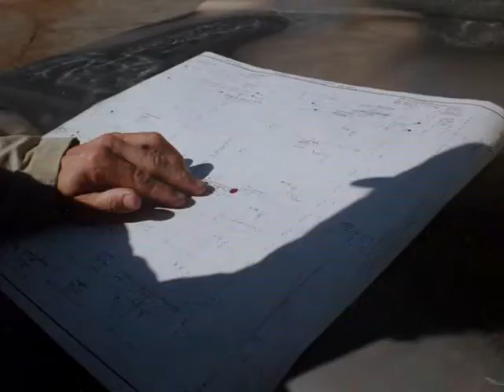Ameaça Vermelha 1999 576p Dublado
Título inglês: Running Red
Elenco: Jeff Speakman
Greg participa do comando de Alexei, que destrói o quartel-general de perigosos traficantes de armas. Mas Greg se rebela quando Alexei mata a sangue frio as testemunhas. Anos mais tarde Greg vive nos EUA com uma nova identidade e é convocado por Alexei para eliminar os bandidos.